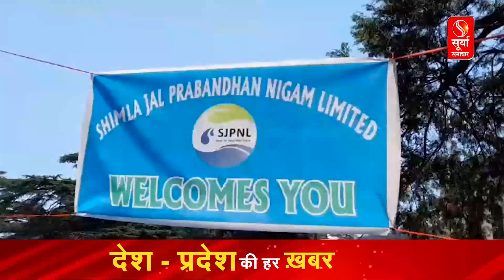Shimla : पानी की समस्या से लोगों को मिलेगी राहत... नगर निगम के दो टैंकरों को दिखाई हरी झंडी